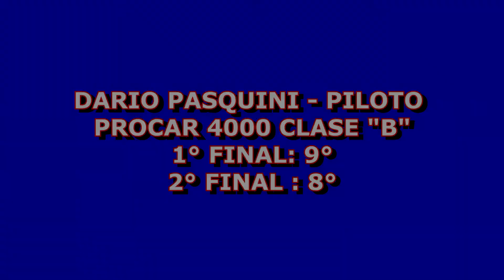NOTA DARIO PASQUINI 2020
FACEBOOK: Puesta a Punto Olavarria
INSTAGRAM: Puesta a Punto Oficial
YOUTUBE: Puesta a Punto Olavarria